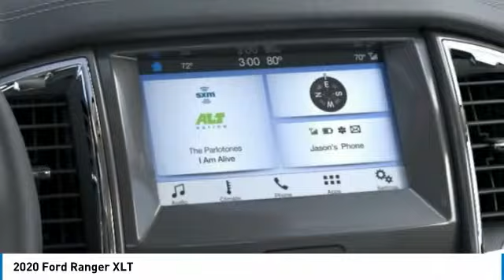2020 Ford Ranger Hudson WI 0T1223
2020 Ford Ranger XLT

Hudson Ford
2020 Crest View Drive

#1 VOLUME FORD DEALER IN WISCONSIN! $3,693 off MSRP! 4-Wheel Disc Brakes, 5 Rectangular Black Running Boards, AM/FM radio: SiriusXM, AppLink/Apple CarPlay and Android Auto, Auto High-beam Headlights, Auto-Dimming Rear-View Mirror, Automatic temperature control, Black Appearance Package, Black Grille w/Black Surround, Black Grille w/Magnetic Surround, Body-Color Front Bumper w/Black Lower Fascia, Class IV Trailer Hitch Receiver, Delay-off headlights, Electronic Stability Control, Emergency communication system: SYNC 3 911 Assist, Equipment Group 301A Mid, Exposed Front Tow Hooks, Exterior parking camera rear: With Dynamic Hitch Assist, Front wheel independent suspension, Fully automatic headlights, Leather-Wrapped Shifter, Leather-Wrapped Steering Wheel, Low tire pressure warning, Magnetic Wheel-Lip Molding, Panic alarm, Power-Folding Sideview Mirrors w/Power Glass, Rear window defroster, Remote keyless entry, Remote Start, Security system, SiriusXM Satellite Radio, Speed control, Speed-sensing steering, Sport Appearance Package, Sport Box Decal, Steering wheel mounted audio controls, SYNC 3, Telescoping steering wheel, Tilt steering wheel, Tough Bed Spray-In Bedliner, Trailer Tow Package, Tray Style Floor Liner, Variably intermittent wipers, Wheels: 17 Magnetic Painted Aluminum. Priced below KBB Fair Purchase Price! Factory MSRP: $37,265 Shadow Black Ford Ranger XLT Super Cab EcoBoost 2.3L I4 GTDi DOHC Turbocharged VCT 10-Speed Automatic 4WDGoogle Rating 4.6 Dealer Rater Top Award Winner! Here are our promises: *Every Vehicle Fully Inspected with Service Records *Free Auto Check Report * Our Best Price Upfront - Pure and Simple! * Transparent Buying Process!* You Can't Buy The Wrong Car - * All Used Vehicles Inspected and Ready for Sale!* No Hassle Sell or Trade Any Car. We take our internet business very seriously.  So we strive to maintain 100% pricing and inventory accuracy. Errors do occur so please phone or email first to confirm vehicle availability and price.  Price excludes tax, title, license, and doc fees; but does include the following rebates, in lieu of any special financing: $1750 - Retail Customer Cash. Exp. 11/03/2020